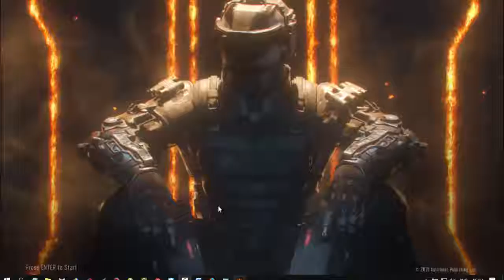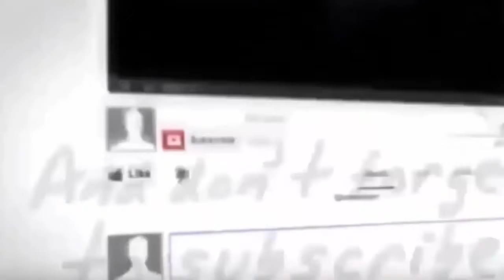Call of Duty Black Ops III - COD GamePlay | Robot Killer